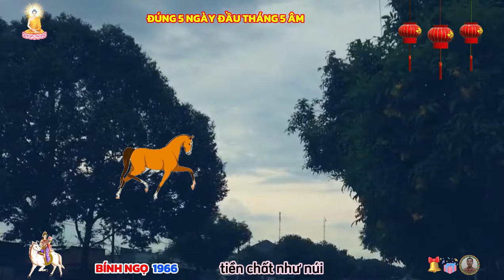Đúng 5 ngày đầu tháng 5 âm: Bính Ngọ 1966 hợp vía thần tài, liên tiếp trúng lớn CỰC GIÀU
bính ngọ nhanh nhẹn, làm việc với tốc độ không phải ai cũng theo kịp, tuy nhiên, họ lại yêu cầu người khác phải làm việc với tốc độ tương đương mình, khi kết quả không như ý muốn, họ lại tỏ ra phàn nàn và không hài lòng.